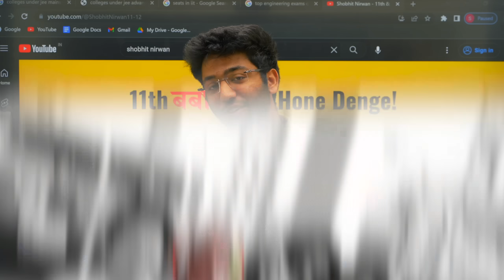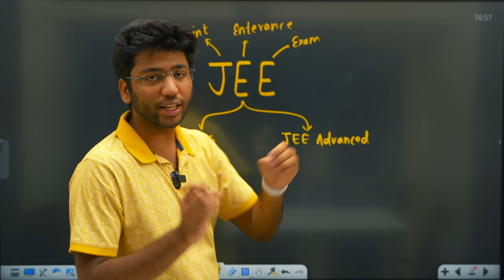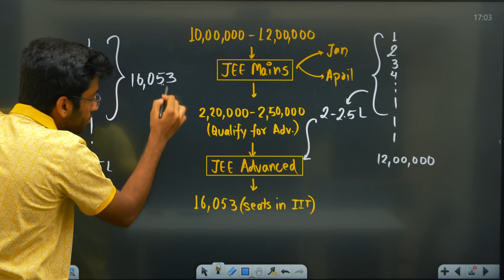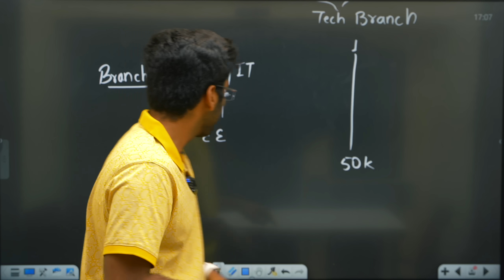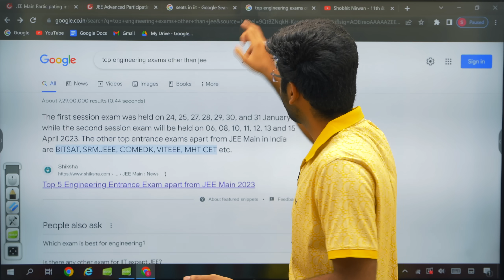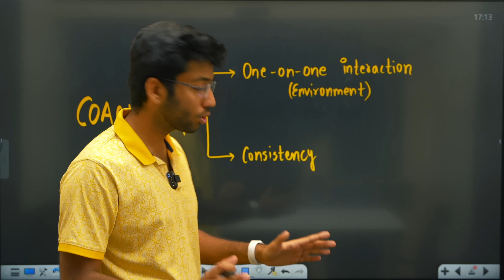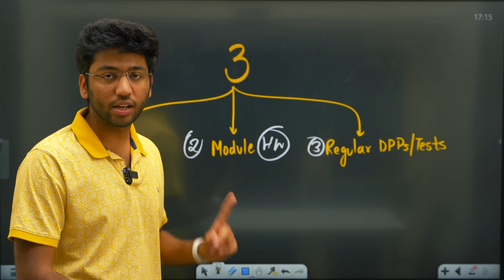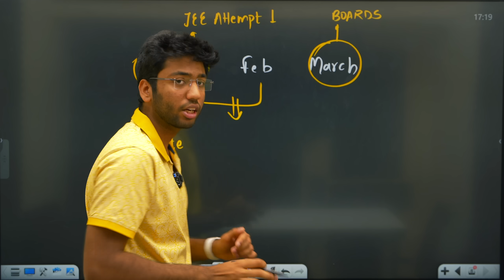Roadmap to Engineering from Class 11th🔥| All About IITs, NITs, IIITs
In this detailed video, I'll cover everything you need to know to prepare for the JEE mains and JEE advanced exams. From understanding the exam pattern and syllabus to developing effective study strategies and time management skills, we've got you covered. This video is a complete roadmap for class 11th students who want to pursue engineering in their career.

This video will cover your following doubts:
1) Roadmap to Engineering from Class 11th🔥| All About IITs NITs and IITs
2) How to prepare for JEE exam from class 11
3) How to prepare for JEE mains
4) How to prepare for JEE advanced from class 11
5) How to prepare for IIT from class 11th
6) JEE mains strategy for class 11th student
7) How t o study for IIT from class 11
8) Engineering Roadmap from class 11

Shobhit Nirwan